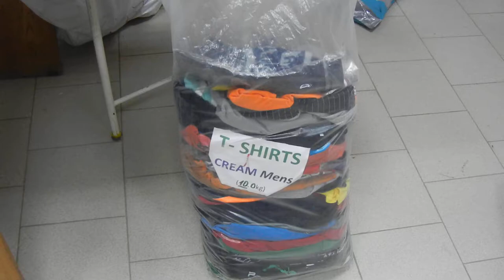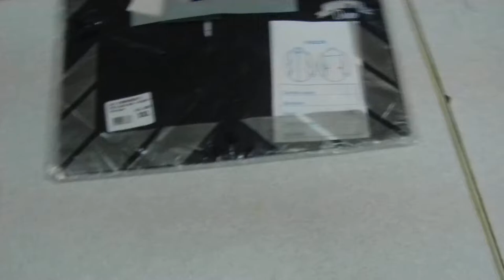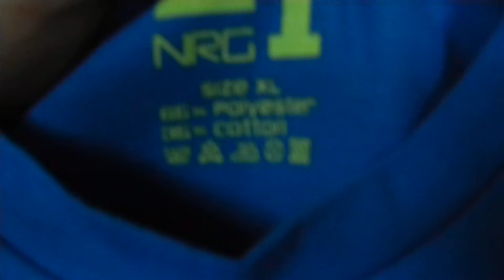достоиные внимания мужские футболки категории cream (10кг по 11 евро/кг)